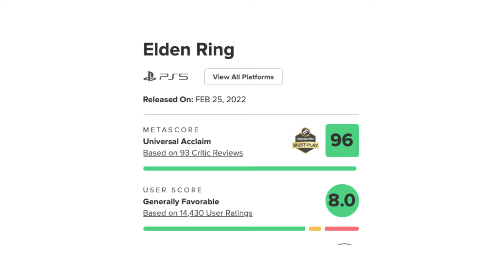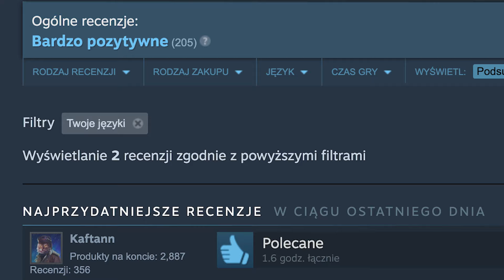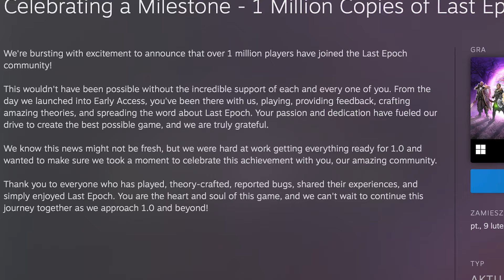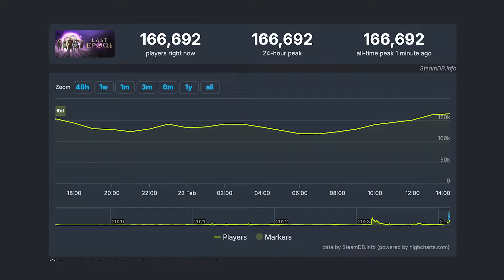Ta GRA wyciera DIABLO 4 i PODBIJA STEAM — Twórca o BLOODBORNE REMAKE — Niezwykle śliczna gra POWRACA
00:00​​​​ ELDEN RING DLC - krótka analiza
04:20 Co z BLOODBORNE REMAKE i przyszłością ELDEN RING?
06:00 BARDZO CIEKAWY SURVIVAL wreszcie debiutuje!
06:32 Niezwykle śliczna gra POWRACA (Little Devil Inside)
07:30 Ta GRA wyciera DIABLO 4 i PODBIJA STEAM